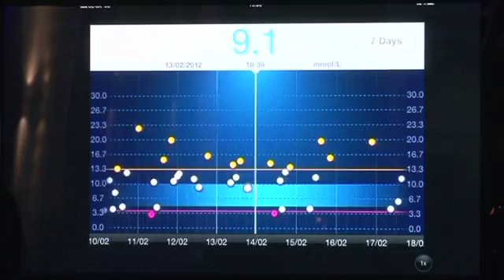iBGStar Launch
Monday 12th March marks the launch of the UK's first blood glucose monitor (BGM) to seamlessly connect to an iPhone and iPod touch. iBGStar offers those with diabetes a new and more advanced way to monitor and manage their condition. The small device simply connects and immediately allows you store, track and analyse the results. It also provides additional diabetes information. Using the technology built into the iPhone or iPod touch, this information can be shared instantly via email with healthcare professionals and family members